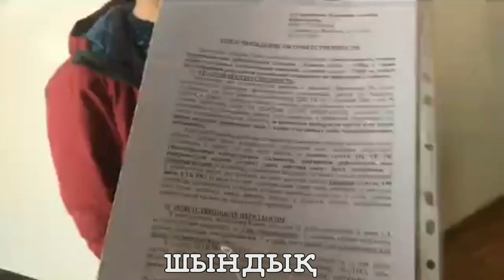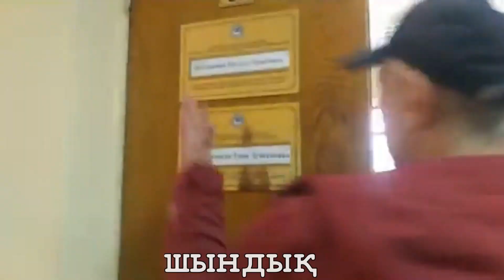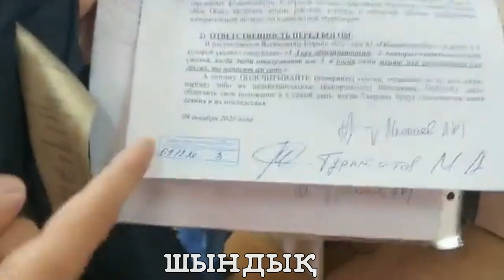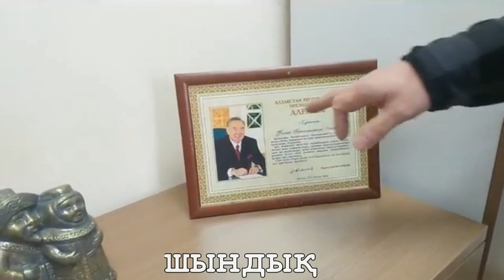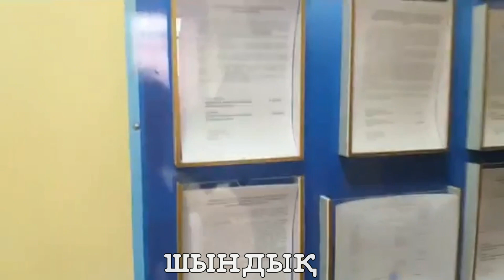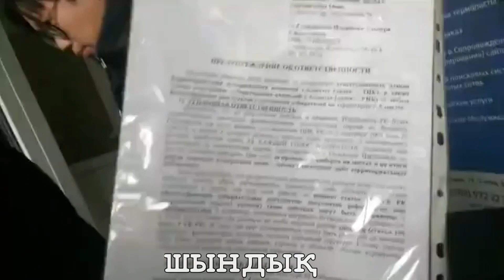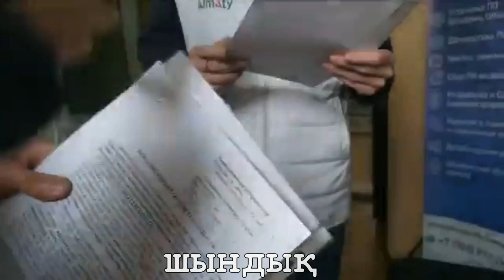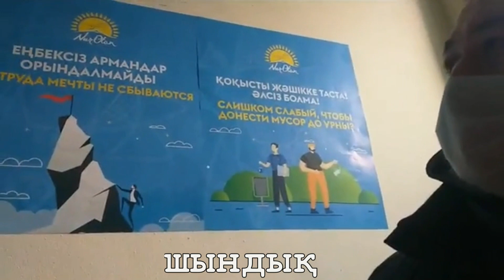Активисты пришли в ТИК (Территориальная избирательная комиссия) который находится напортив Нур Отана